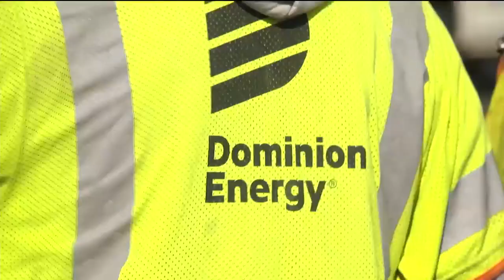Dominion Energy partners with VSFA for grants to volunteer fire departments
The Virginia State Firefighters Association (VSFA) has a new partnership to help struggling volunteer fire departments across the state.